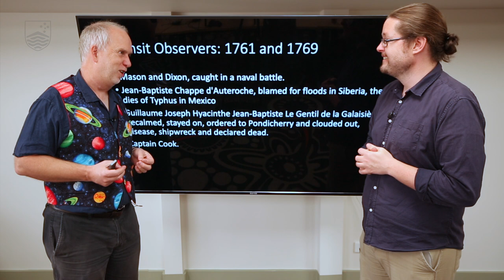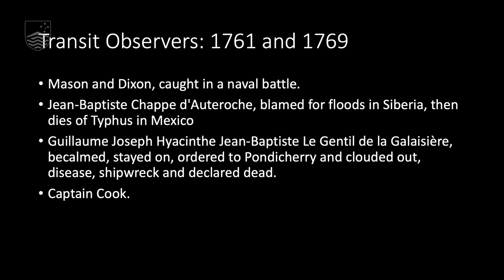Stars V1.5 Venus Transit